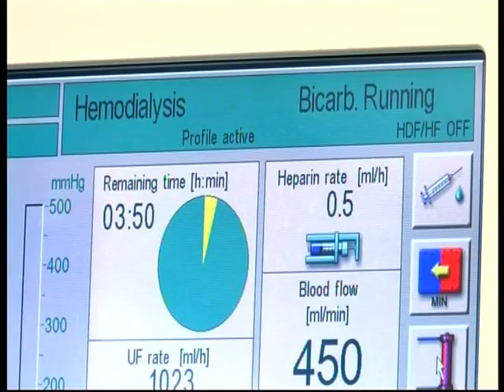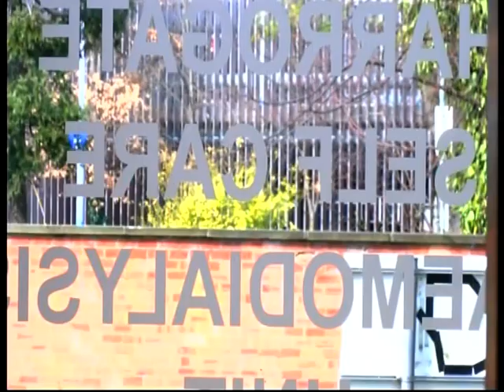Harrogate Self Care Haemodialysis - Look North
Interview with a patient following the opening of the new Self Care Renal Dialysis Unit in Harrogate.